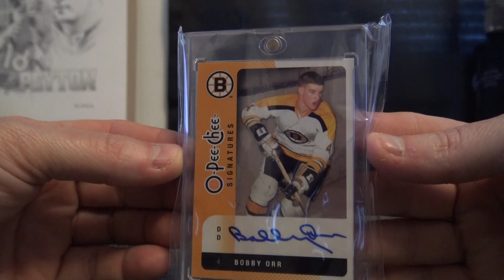SharksBob's 2018 Super Break Fire on Ice Hockey Box Break